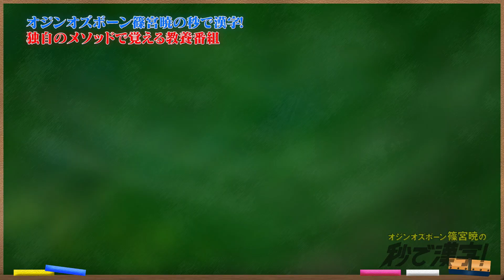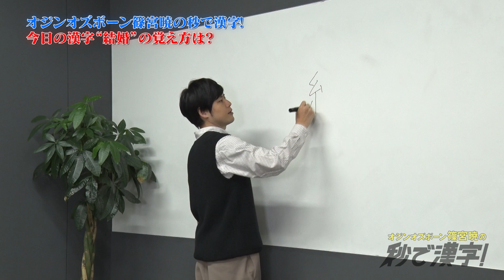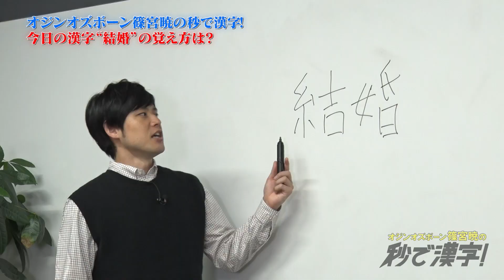【BS松竹東急】オジンオズボーン篠宮暁の秒で漢字#34「 結婚 」/楽しみながら学べる漢字の覚え方を伝授！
《オジンオズボーン篠宮が教える超楽しい漢字の覚え方！》日本漢字能力検定（漢検）準1級に合格し、現在は国語の教員免許取得を目指す、オジンオズボーン篠宮の考案した難しい漢字の覚え方
「秒で漢字暗記」を子供たちに自ら解説！
今回は、「 結婚 」の覚え方を伝授します！

‹出演者›オジンオズボーン篠宮